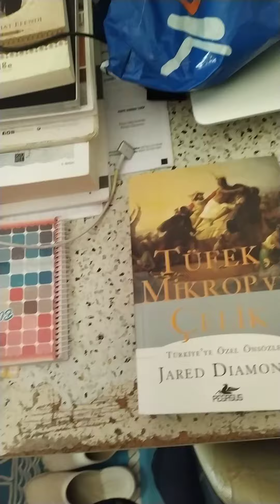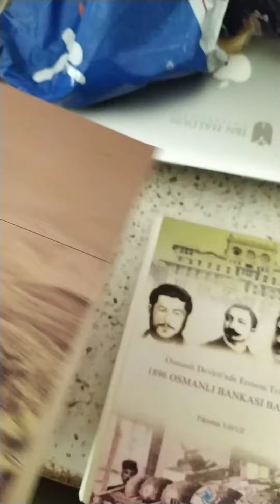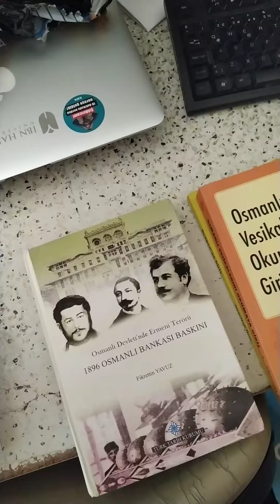Kitap Kargosu Açılış- Ucuza Nasıl Kitap Alınır